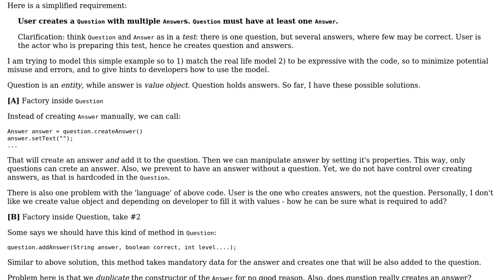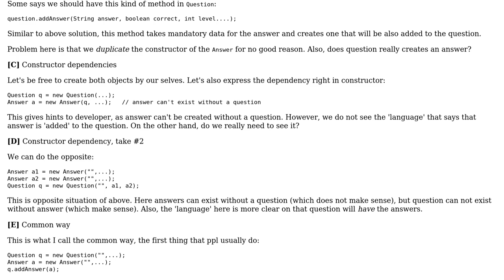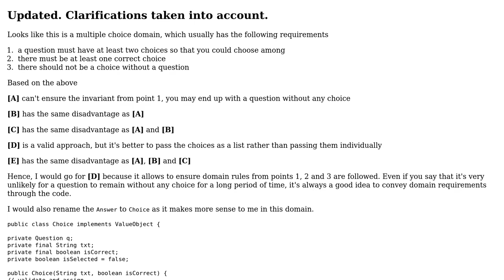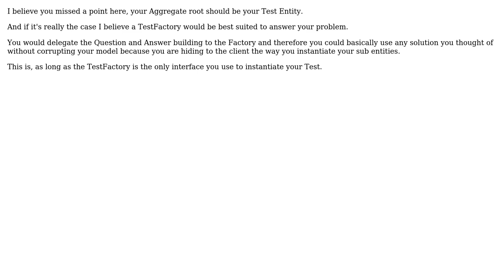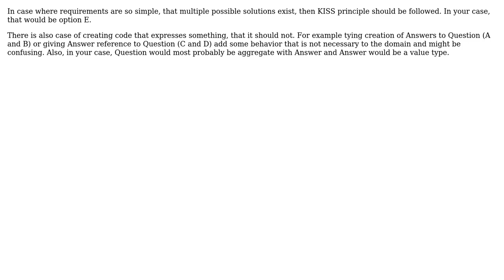Software Engineering: Model relationships with DDD (or with sense)? (4 Solutions!!)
Software Engineering: Model relationships with DDD (or with sense)?

With thanks & praise to God, and with thanks to the many people who have made this project possible! | Content (except music & images) licensed under CC BY-SA | Music | Images & others | With thanks to user zafarkhaja user lawpert user igor user Euphoric user Alexandre BODIN and the Stack Exchange Network Trademarks are property of their respective owners. You are responsible for your own actions.